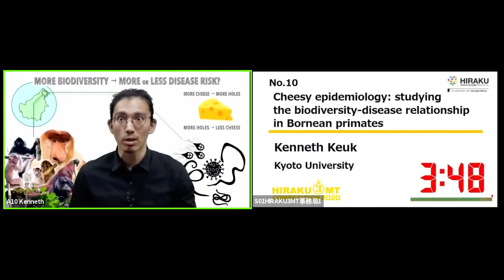[ENGLISH Division] No.10 Kenneth Keuk (Kyoto University) - HIRAKU 3MT Competition 2020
HIRAKU 3MT Competition 2020 - ENGLISH Division
/// Winner ///
No.10 - Kenneth Keuk
(Graduate School of Science, Kyoto University)
"Cheesy epidemiology: studying the biodiversity-disease relationship in Bornean primates"

 The HIRAKU 3MT Competition is an exciting opportunity for Doctorate students to effectively explain their research within a limited time-span of three minutes, in a language appropriate to a non-specialist audience. The Competition aims to develop the Doctorates’ presentation and research communication skills, while leading to broader society (as the audience) further enhancing their positive understanding of doctorate resources and researches.

--- What’s the HIRAKU 3MT Competition? ---
 The Competition has been held as a part of the initiatives of the consortium program, “Home for Innovative Researchers and Active Knowledge Users (HIRAKU)” (Lead Organization: Hiroshima University, Co-Partner Organizations: Yamaguchi University and Tokushima University), with the aim of promoting the advancement and development of young researchers through regional collaboration. The HIRAKU 3MT Competition has been held annually since 2015, with this year being the 6th edition of the Competition. It will be conducted entirely online this year, expanding the scope of the eligible participants to all doctorates in Japanese universities.

[ Inquiries/Contact ]

The HIRAKU 3MT Operating Office (the Competition Office)
Global Career Design Center at Hiroshima University
E-mail：hiraku3m■hiroshima-u.ac.jp　※Please replace ■ with @.

[ Host Organization ]
HIRAKU Operating Council Office
(Global Career Design Center, Hiroshima University)

KYOWA HAKKO BIO CO.,LTD. Yamaguchi Production Center
TODA KOGYO CORP.
NH Foods Ltd. R&D Center
Nomura Research Institute, Ltd.

[ Cooperators ]
Springer Nature
Japan Science and Technology Agency (JST)